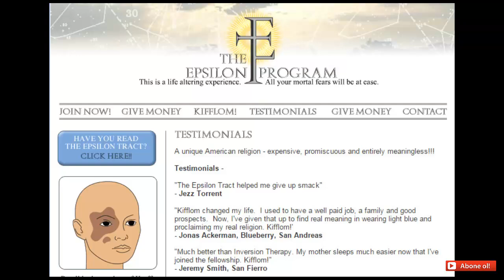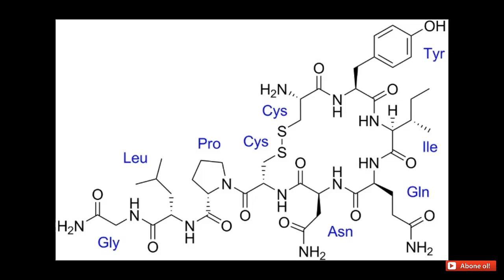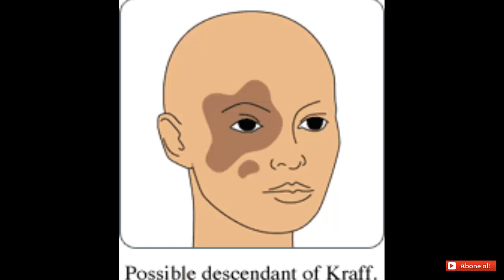San Andreas Gizemleri: UZAYLI TARİKATI EPSİLON